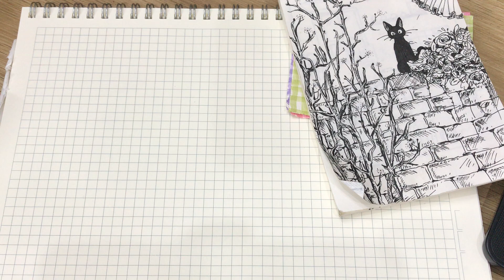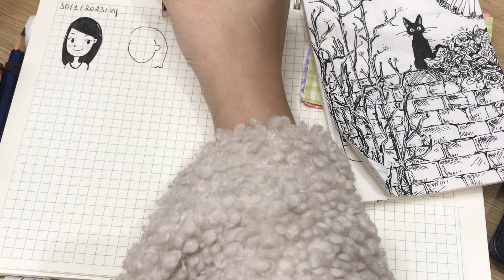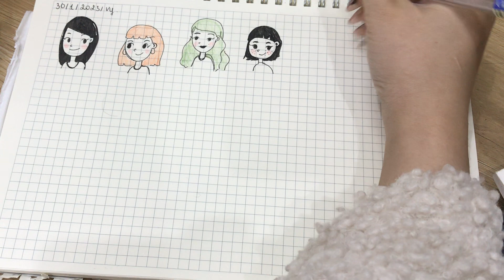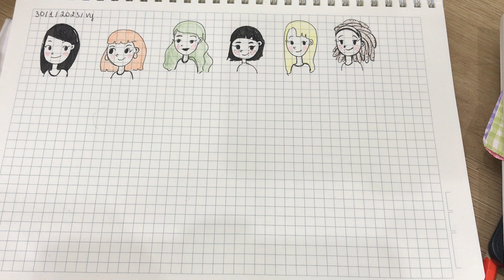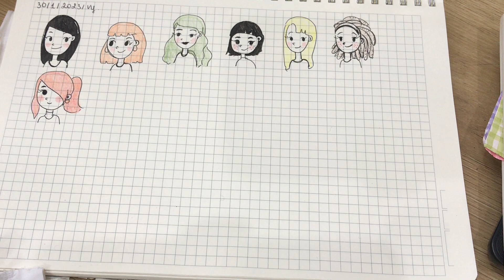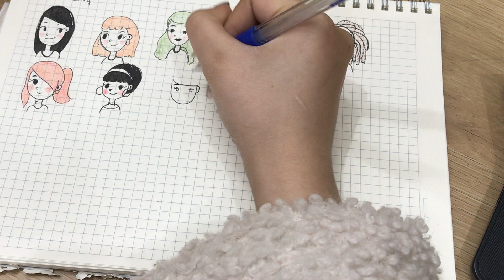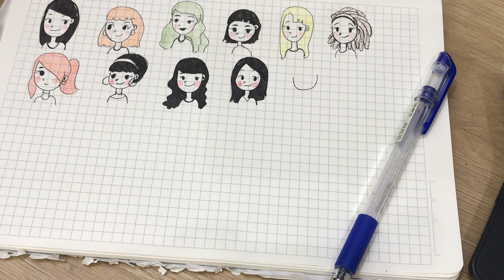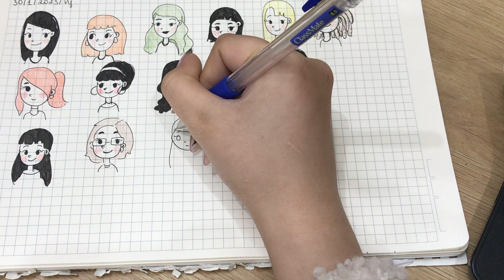Easy drawing tutorial part 19